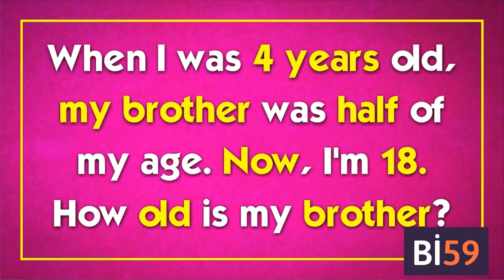Mutluluğun Formülü Nedir?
Mutlu olmanın püf noktalarını videomuzda bulacaksınız. Günlük zorlukların çoğu, orantısız olarak negatif düşünme eğilimimizin sonucudur. Küçük sorunları bir şekilde bizi engelleyen aşılması zor problemler olarak düşünüyoruz. Stoacı yaklaşımı, bakış açınızı ve olayları nasıl gördüğünüzü değiştirmeye yarayan bir zihinsel hile olarak düşünebilirsiniz.

Her durumu ikiye ayırmaya çalışın. Bu konuda ne yapabilirim? Benim kontrolüm dışında gerçekleşen olaylar hakkında ne yapabilirim ve neden endişe duymama gerek yok?

Stoacılık hayatınıza çok kolay uygulayabileceğiniz basit bir fikre dayanıyor. Bazı şeyleri kontrol edebiliriz, bazılarını edemeyiz. Edemediklerimiz için endişelenmeyin. İyi seyirler :)

Massimo Pigliucci Kitap Yorumu